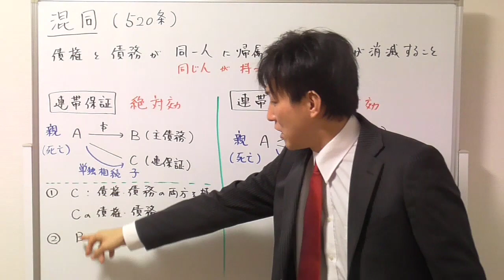【宅建：民法】混同とは？連帯保証と連帯債務は絶対効？相対効？【宅建通信レトス】